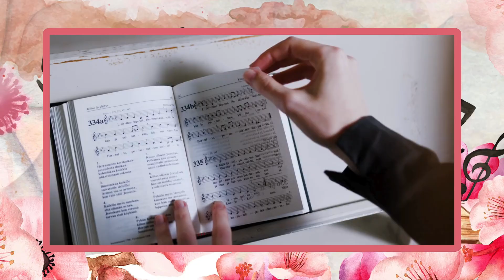Robert Schumann Vida, Obra e Legado do Gênio Romântico!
Nesse vídeo vamos conhecer um pouco da vida e obra de Robert Schumann. Um dos maiores compositores do período romântico!

Fonte: Formação de plateia em música das autoras Clarice Miranda e Liana Justus.

Me siga no instagram e adquira meu livro O Fabricante de Bonecas no link da bio!